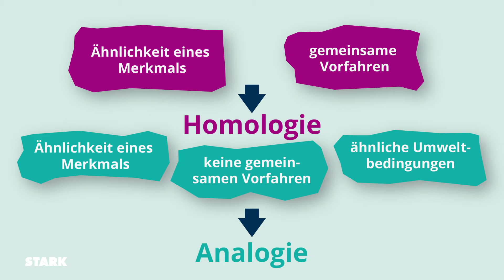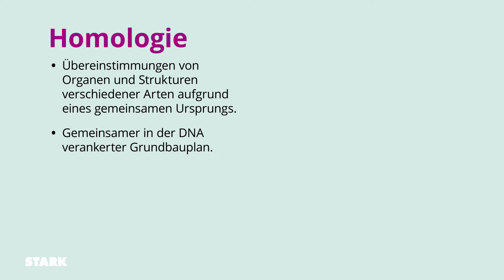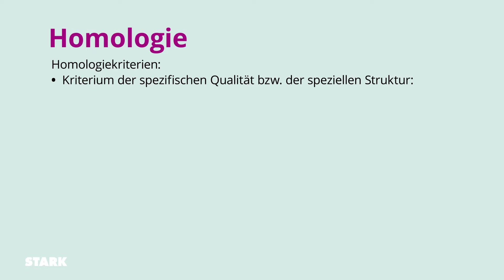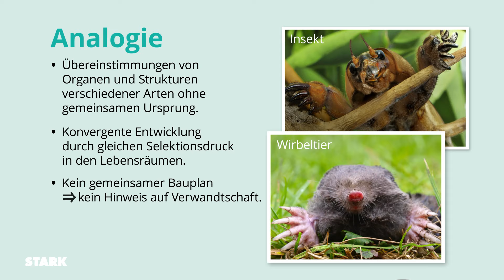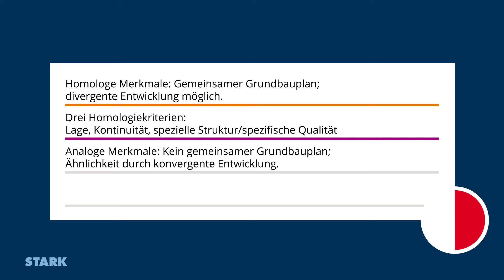Homologie und Analogie | STARK erklärt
Manche Leute in der eigenen Verwandtschaft sind so seltsam, dass man sich fragt, ob man tatsächlich mit ihnen verwandt ist. Auch in der Biologie geht es oft um Verwandtschaften, z.B. zwischen verschiedenen Arten. In diesem Zusammenhang solltest du die Begriffe Homologie und Analogie kennen, um die es in diesem Lernvideo geht.
Mehr prüfungsrelevante Infos zur Evolutionsbiologie findest du im STARK Buch "Biologie-KOMPAKT 2"